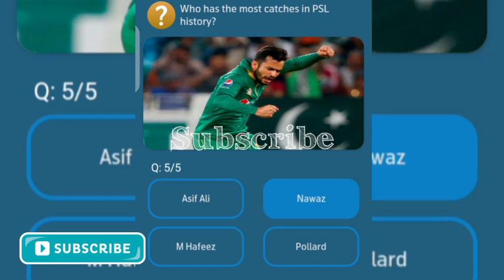27 February 2021 Questions and Answers | My Telenor TODAY questions | Telenor Questions Today Quiz